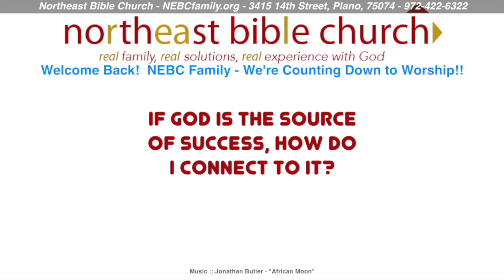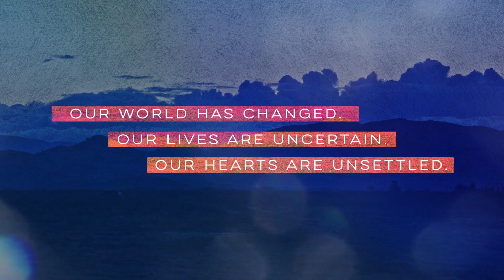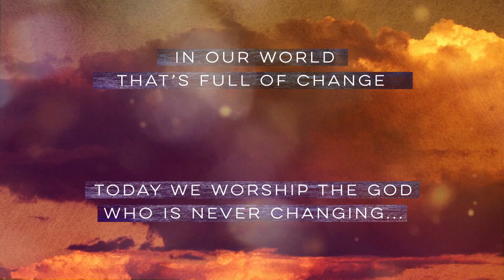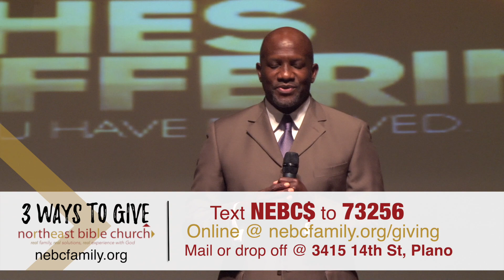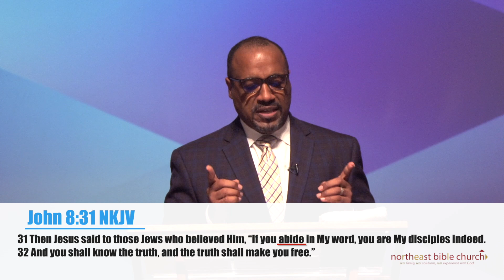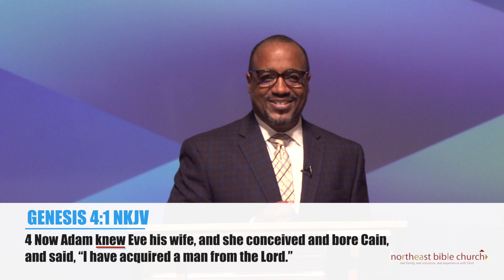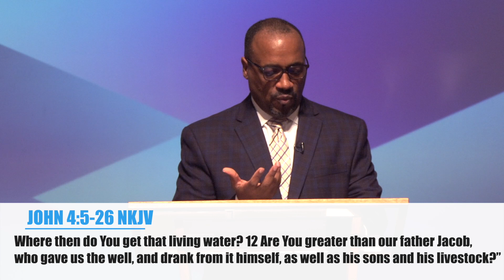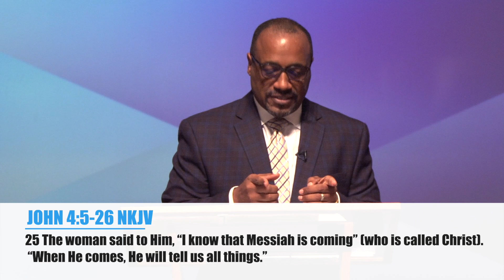NEBC Sunday Adult Online Service 6-28-20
Preached by Terry Bolds
Text Keyword nebc and your gift amount to: 73256